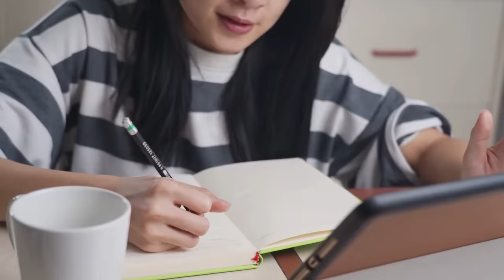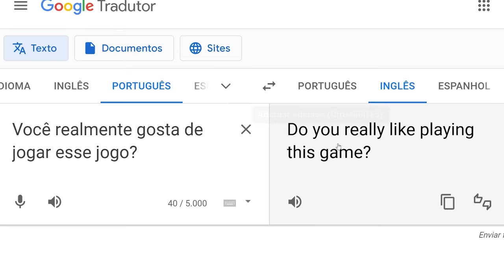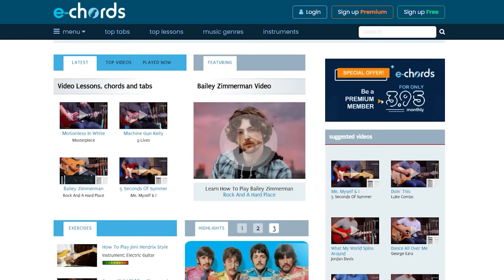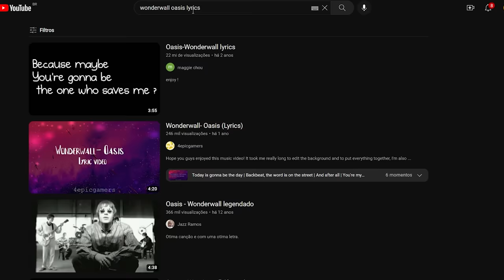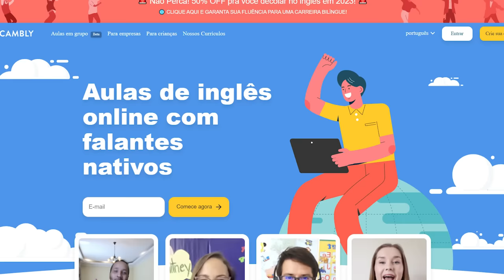COMO APRENDER INGLÊS NO AUTOMÁTICO DE GRAÇA E SEM SAIR DE CASA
Se você perguntar pra qualquer pessoa se ela gostaria de aprender inglês, automaticamente, sem nenhum esforço, ela com certeza ia dizer que quer.
Po, quem não ia querer?
É tipo querer ficar no SHAPE, o problema é ralar, é ter que ir pra academia todo dia, é ou não é?!
Inglês é a mesma coisa.
Mas e se eu te dissesse que, sim, tem como aprender inglês sem ter que ESTUDAR? To falando de aprender inglês no AUTOMÁTICO, só fazendo tudo que você já faz no seu dia a dia. Vem comigo nesse vídeo que eu te explico e te falo como você pode destravar seu inglês em 2023.

AC Alphaville
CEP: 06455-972